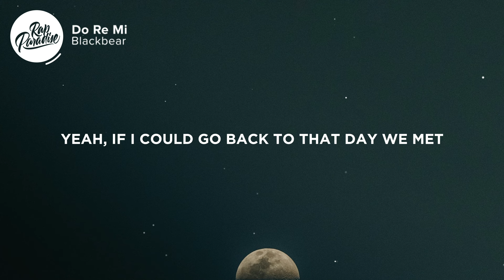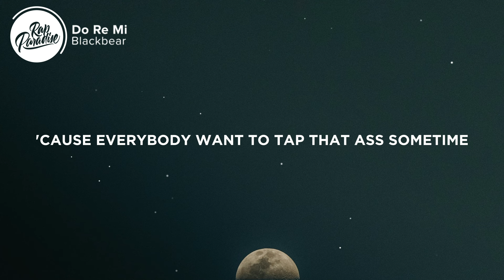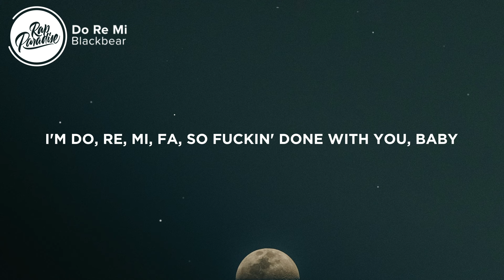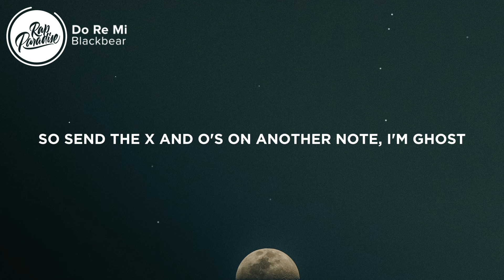Blackbear - Do Re Mi (Lyrics)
[Intro]
Do, re, mi, fa, so
Yeah, yeah, yeah, oh

[Verse 1]
Yeah, if I could go back to that day we met
I probably would just stay in bed
You run your mouth all over town
And this one goes out to the sound
Of breaking glass on my Range Rover
Pay me back or bitch, it's over
All the presents I would send
Fuck my friends behind my shoulder
Next time I'ma stay asleep
I pray the Lord my soul to keep, oh

[Pre-Chorus]
And you got me thinking lately
Bitch, you crazy
And nothing's ever good enough
I wrote a little song for ya
It go like

[Chorus]
Do, re, mi, fa, so fuckin' done with you, girl
So fuckin' done with all the games you play
I ain't no Tic-tac-toe
Send the X and O's on another note
I'm do, re, mi, fa, so fuckin' done with you, baby
So send the X and O's on another note, I'm ghost
(Ghost, ghost, ghost)

[Verse 2]
If I could go back to the day we met
I probably would've stayed in bed
You wake up every day
And make me feel like I'm incompetent
Designer shoes and Xanax tabs
Compliments your make-up bag
You never had to buy yourself a drink
'Cause everybody want to tap that ass sometime

[Pre-Chorus]
Bitch, you crazy
It go like

[Bridge]
(And you got me thinking lately, yeah)
(Bitch, you crazy)
I wrote a little song for you, it go like

[Outro]
(Ghost, ghost, ghost)